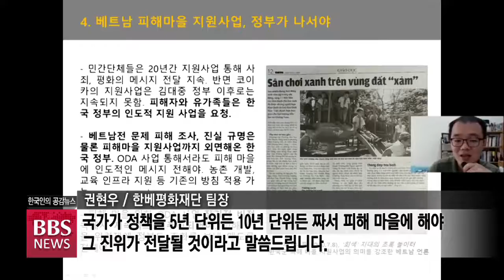[BBS뉴스] "베트남전 한국군 피해 마을 지원, 정부가 직접 나서야"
베트남 전쟁 당시 수많은 민간인들이 한국군에 피해를 입은 사실은 이미 여러 증언으로 확인되고 있는데요.

불교계를 비롯한 다양한 시민 단체들이 베트남 피해 마을 지원에 나서고 있지만, 정작 정부 차원의 지원은 제대로 이뤄지고 있지 않습니다.

'베트남 전쟁 민간인 피해 사건 조사에 관한 특별법' 제정을 위한 3차 간담회에서는 정부 주도 지원 사업의 필요성에 대한 논의가 심도 있게 오갔습니다. 김연교 기자가 보도합니다.